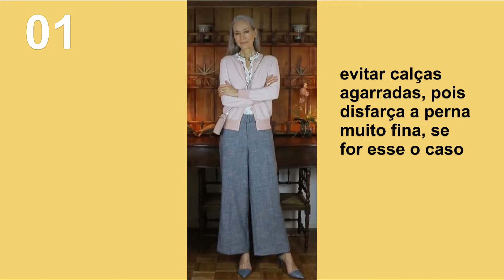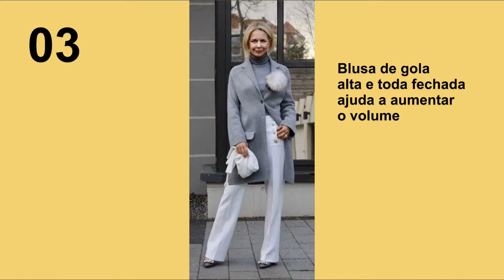15 looks e dicas para mulheres magras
O vídeo apresenta 15 looks e dicas para mulheres magras para que você possa aprender e se inspirar para que haja uma melhor harmonia na composição de seus looks.

Esse vídeo foi uma sugestão e pedido de uma das nossas inscritas, pois sente dificuldades na hora de escolher seus vestuários.

As imagens estão numeradas e são comentadas uma a uma, de acordo com as dicas que favorecem mulheres que são bem magras ok?

É um mix de looks, tanto de uso no verão, quanto outono e inverno.

Achei legal a participação da nossa inscrita no canal, de 62 anos e estou, na medida do possivel atendendo as sugestões que nos solicitam por aqui. Ok?

Aproveito para convidá-lo e convidá-la a conhecer o meu blog, caso não o conheça. Tem muito conteúdo por lá que, talvez, você possa gostar.

Era isso por hoje.
Obrigada pela visita. Você é sempre bem vindo(a) por aqui.
Um beijoo